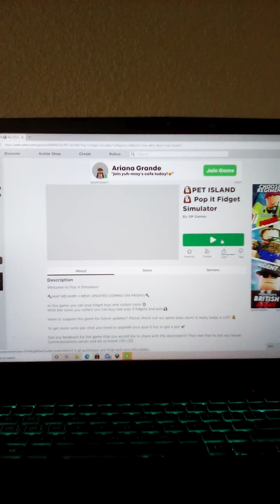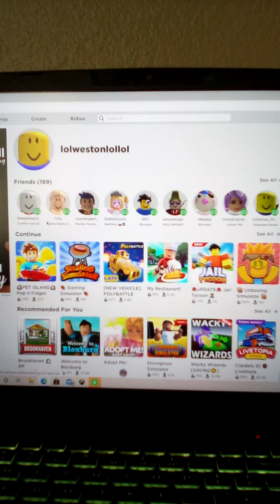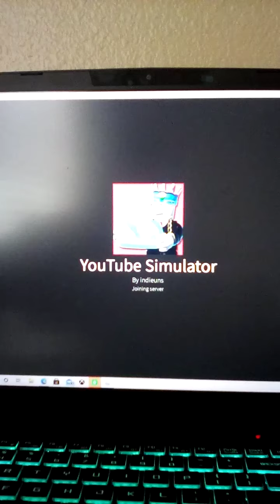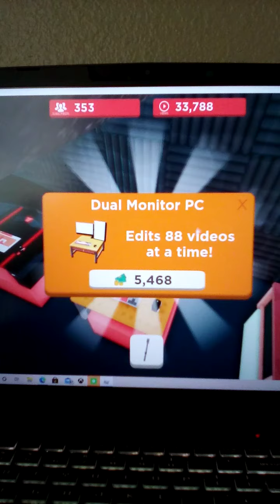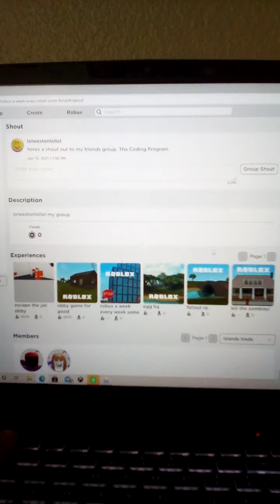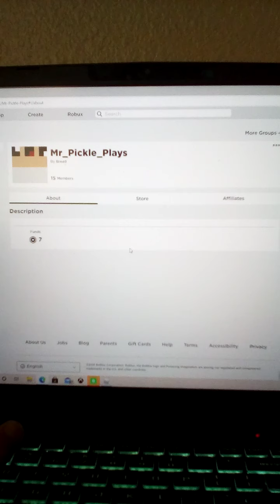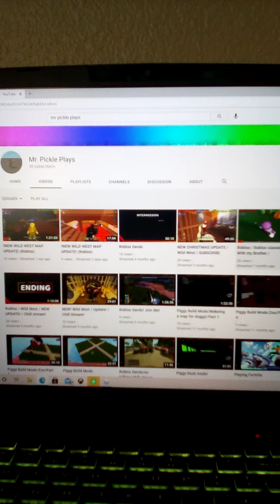Robots the best